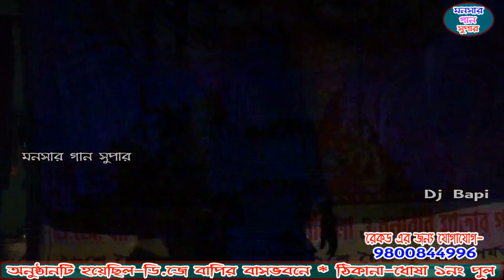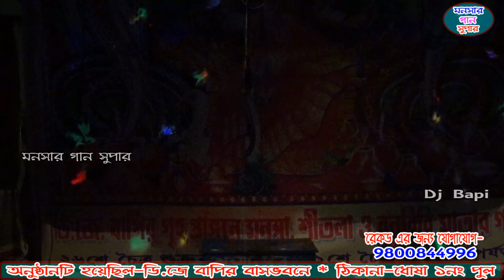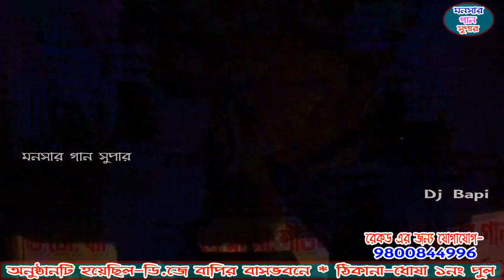নয়া বাজার | noyabajar | monosa gaan | dj bapi |monosar gaan 2021 | ep-2 | bapi dj gajon